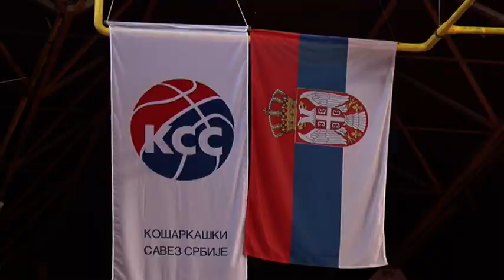TV Telemark - KK BORAC 13 10 2021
Na spisku košarkaške reperezentacije Srbije , koji je sastavio novi selektor Svetislav Pešić, našli su se i igrači Borca Ilija Đoković i Marko Pecarski. Prozivka za predstojeće kontrolne utakmice zakazana je za 17.oktobar u Beogradu.